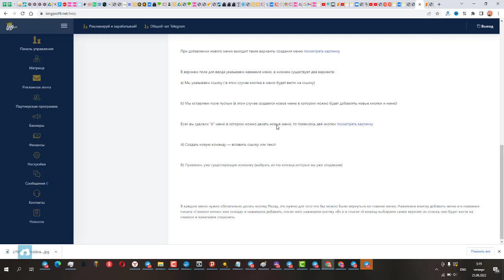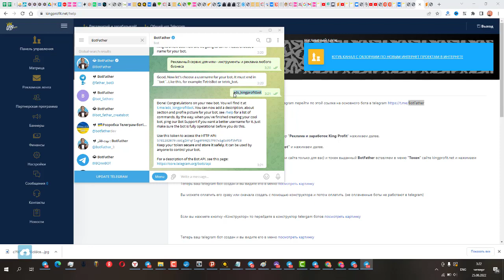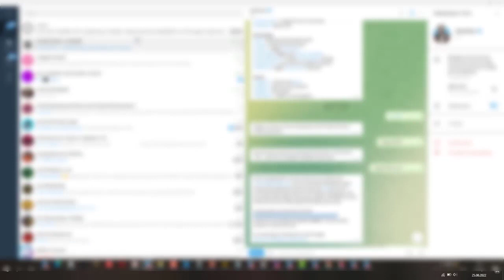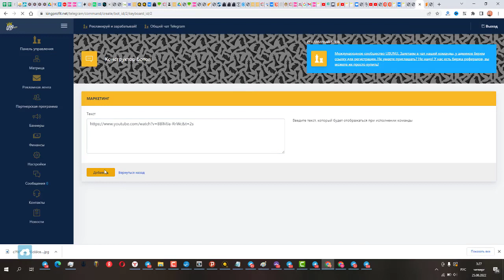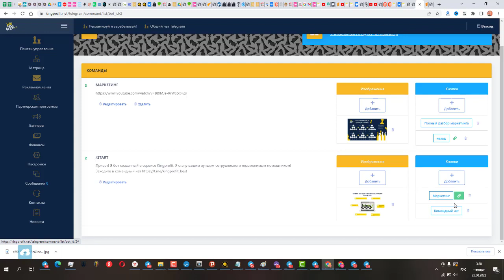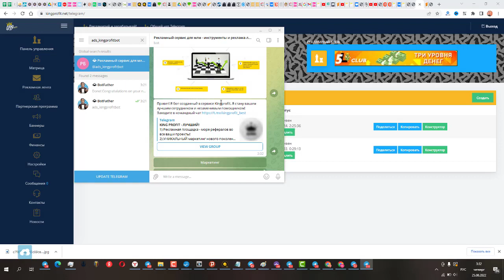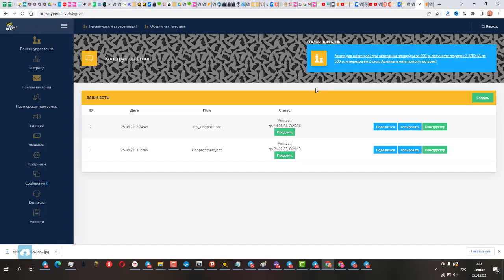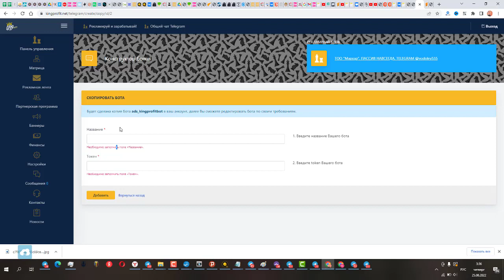King Profit - Сделай любой телеграмм бот за 5 минут